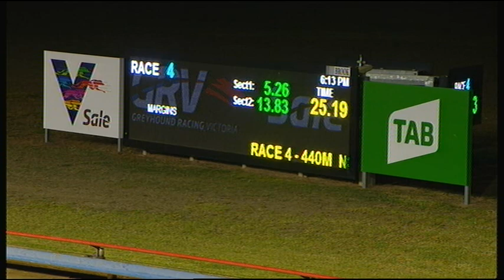SLE SUN 14 APR 19 R4